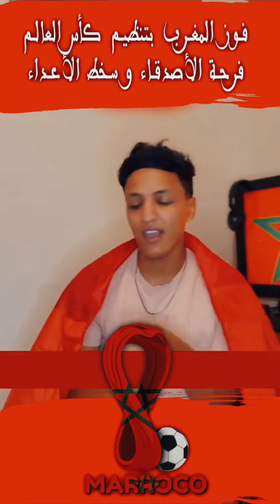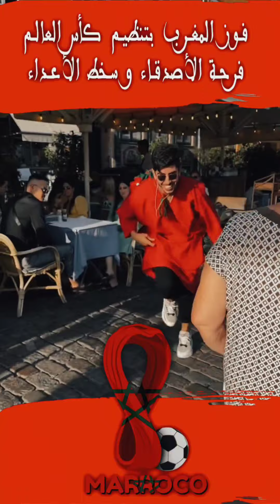فرحة المؤترين المغاربة بفوز المغرب تنظيم كأس العالم 2030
فرحة المغاربة بفوز المملكة المغربية بتنظيم كأس العالم 2030
Moroccans are happy with the Kingdom of Morocco’s victory in organizing the 2030 World Cup
Les Marocains sont satisfaits de la victoire du Royaume du Maroc dans l'organisation de la Coupe du Monde 2030